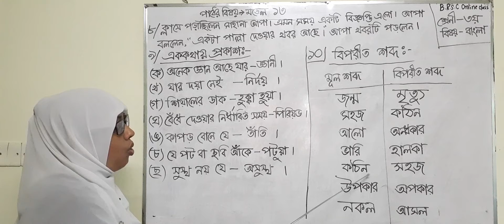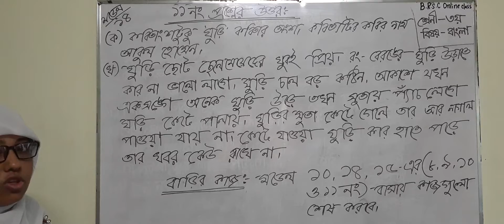তৃতীয় শ্রেণী-বাংলা ।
মডেল -১৩ এর ৮ ,৯, ১০ নং প্রশ্নের আলোচনা।